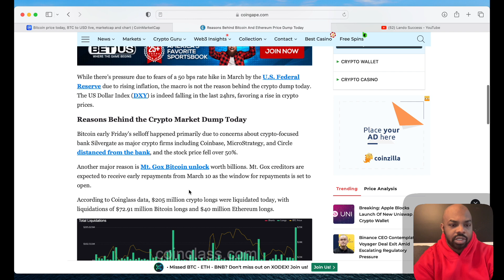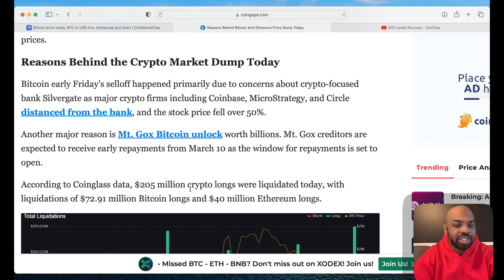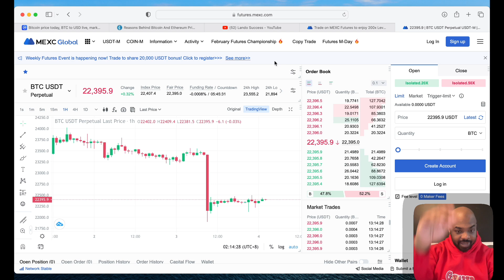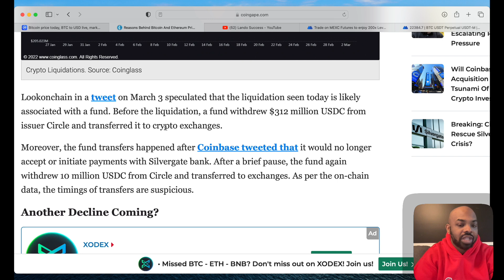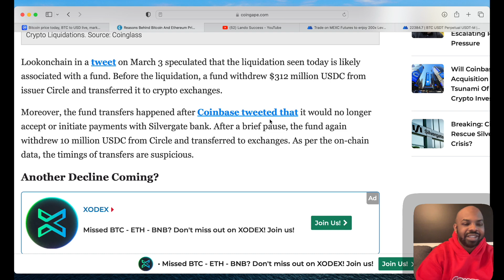Here's Why Crypto Just Crashed And Should You Be Worried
🚀🚀ACTION STEPS 🤟🏾🤟🏾

1. 🐮Moomoo (Sign Up And Get Some Free 💩)

2. Download Albert App To Help you with budgeting, investing and instant cash if needed - $150 Free from using my link  -

3. Get Free Crypto

💎 Crypto💎

📈Investing📉

🚗GIG Jobs🛻

💸Saving Money💸

📘Facebook Groups📘

🆒Social Media🆕

👨🏾‍🏫Courses👨🏾‍🏫

🔑Affliate Links🔑